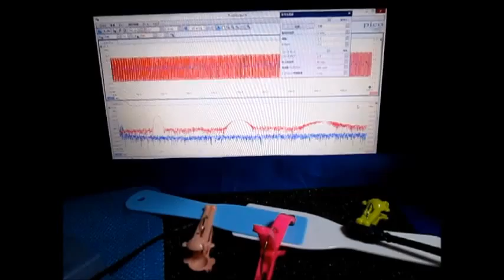超音波‹応用›実験 Supersonic wave experiment